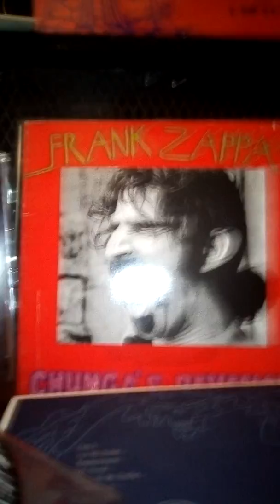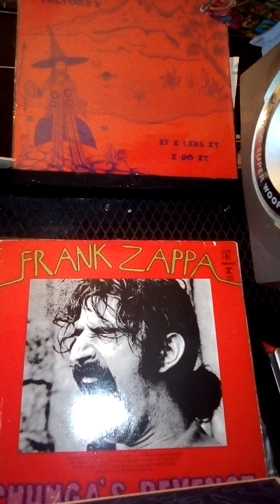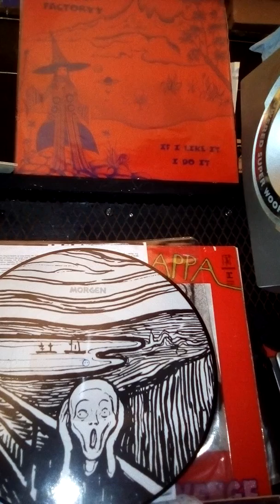Muffin man muffin man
Muffin man captain beefheart